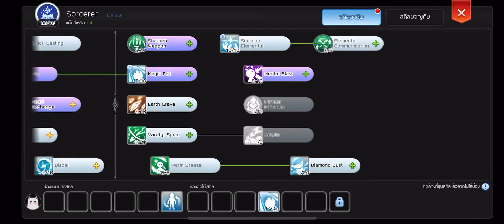Raknarok M Sorcerer Magic Fist+DoubleFlurry+Autospell 6.0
Sorcerer